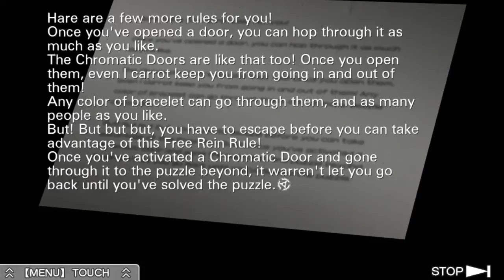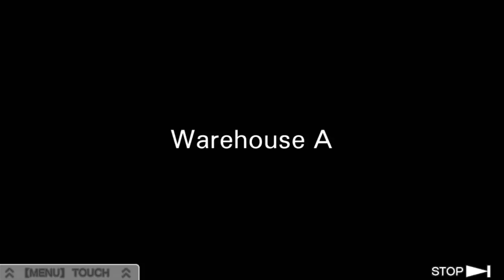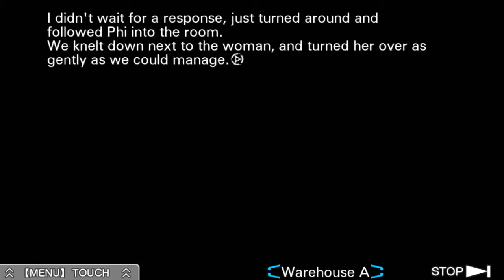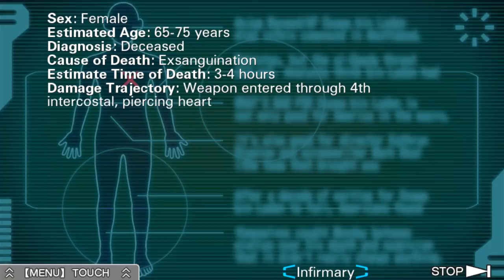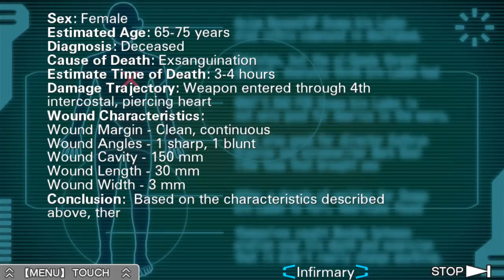Let's Play Virtue's Last Reward Ep.4 Cream Soda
Just because I don't understand Japanese doesn't mean that I'm not listening to it.